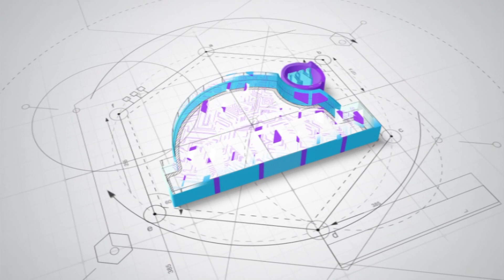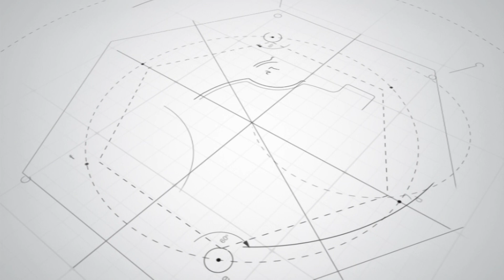HEESTA CIID WANAAGSAN l MUSTAFE BOOS l BARNAAMIJKA CIIDA SAHAN TV 2019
SOOSAARE : SAKARIYE X.RAAGE (SUDAYSI) & ASMA A.ABOKOR

CAMERA BY : NG TALASAME & RUDWAN ARTETO

EDITED BY : NG TALASAME

               PRODUCED BY SAHAN TV HARGEISA SOMALILAND